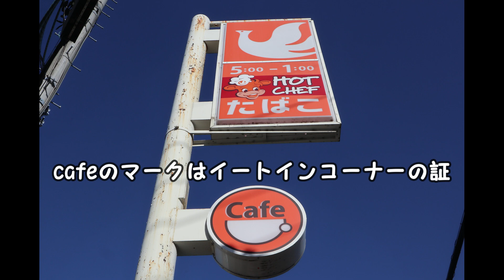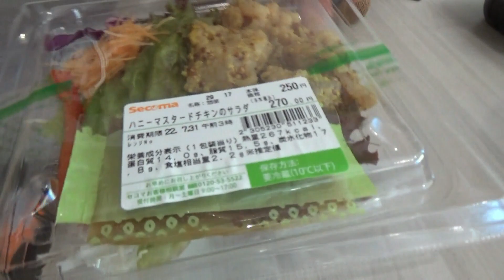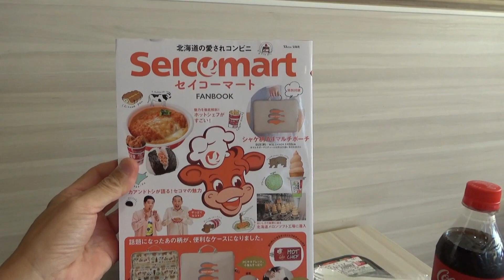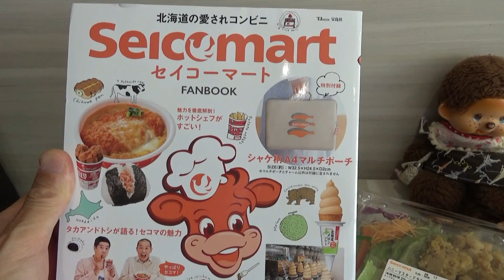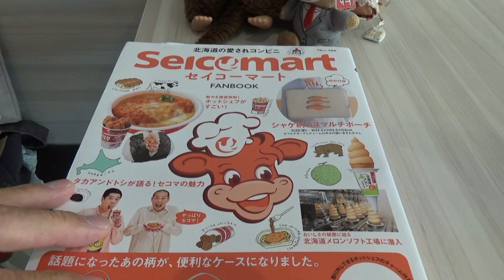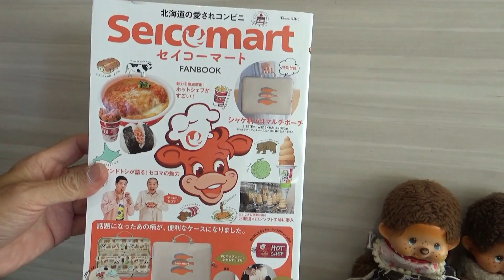予約したセイコーマートファンブックを受け取りに もん次郎 セイコーマートはしもとさんに 引き取りに行く 🐵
待望のセイコーマートファンブックが発売されました　👍
店頭でも　販売されますが
売り切れ必須
もん次郎は　セイコーマートはしもとさんで予約しておきました　( ◠‿◠ )
どんな　本なのか　楽しみです　🐵

セイコーマート ファンブック